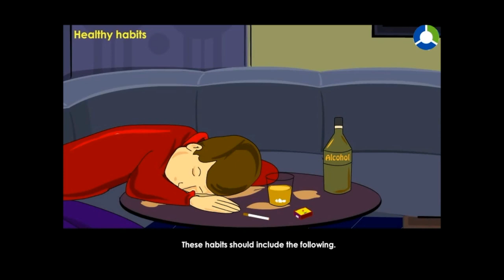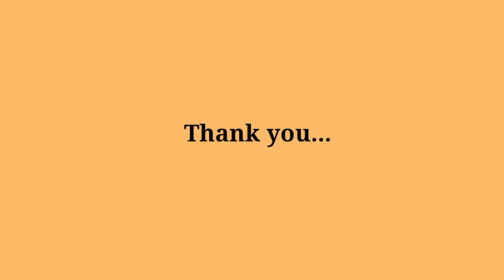Class 7 Biology - Healthy habits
Metals and non-metals for class 8